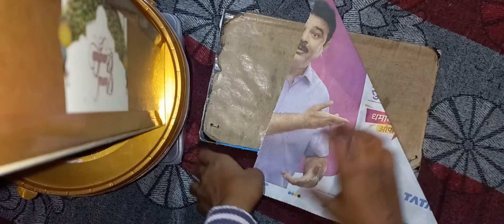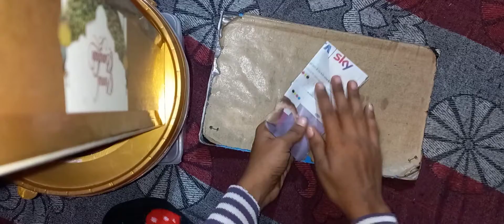Paper Camera Esay Craft Paper Craft